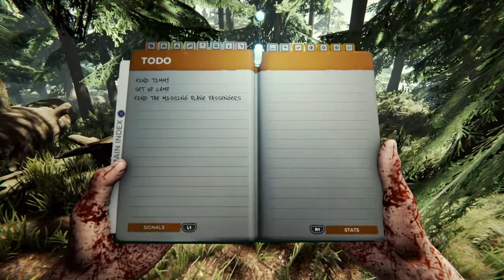DISCOVERING A NEW WORLD (The Forest Ep.1)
[Socials]